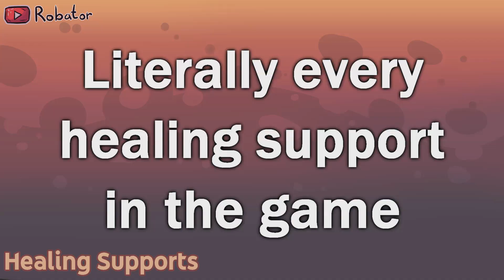League of Legends ANIMATED Memes Compilation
Thank you all for sticking with me this year. I really appreciate your support and the fact that you people give me the motivation to pursue my passion in art and animation. In the year 2022 I managed to produce 19 videos which collectively received over 87 632 views, 7 857 likes (not counting other social media platforms like TikTok, Reddit or Twitter). It may not seem like a lot but trust me, for me it means more than you can imagine. Not only am I extremely thankful for your support and kind words  in the comments but also for the financial support some of you provide through the Patreon and YouTube Membership. This year I've gained 10 new Patrons and 3 new Channel Members, end screen roll just keeps getting longer and longer and it makes me incredibly happy. Hopefully we'll continue to grow like this in the year 2023.

Speaking of which, I've got big plans for next year. I want to dabble in lore and try out some new formats.

Thank you all for everything, keep being awesome! ❣️

HUGE *Thank you* to my Patrons and Fellow Animation Enjoyers: Maru, Jblask, Speeditg, Jinnxie, BebopTurtle, Tikka Natsu, R/D/R, Conga Heli, Hipo, Sami, XenonFrenzy, Mruvchicata, FamiliarFriends, Un PElotudo Jugando, Ocho & MArkus Bergland for supporting me!